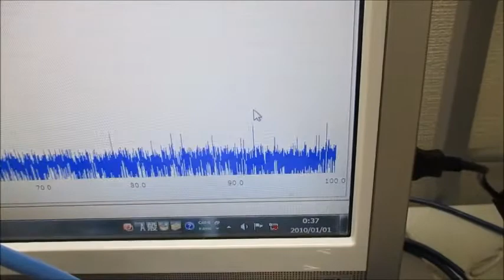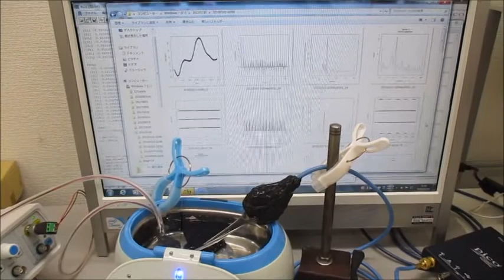複数の超音波発振制御技術（実験動画） Ultrasonic-labo